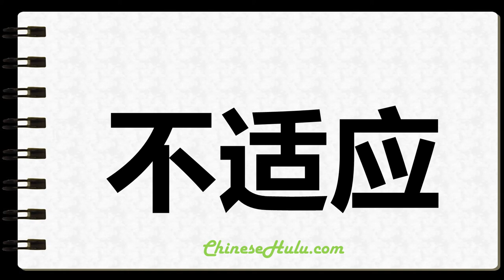How to Write Unadapted in Chinese